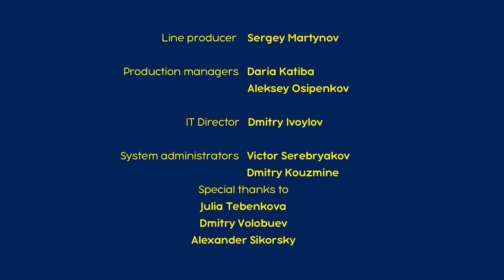माशा की परी कथाएँ - जैक और सेम का बीज 🌱(एपिसोड 18)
एक लड़का था जिसका नाम था जैक। वह इतना ग़रीब था कि एक भी लड़की
उससे शादी करना नहीं चाहती थी। एक दिन वह गाय बेचने और नए कपड़े ख़रीदने बाज़ार गया। बाज़ार के रास्ते में जैक को एक बूढ़ा आदमी मिला जिसने जैक से कहा कि वह एक सेम के बीज के लिए जैक की गाय ख़रीदने को तैयार है। जैक ने राज़ी होकर गाय बेच दी और घर गया। वहाँ वह अपनी माँ से मिला जो जल्दी समझ गई कि जैक ने पैसा बरबाद कर दिया था। इसलिए जैक की माँ ने सेम का बीज खिड़की से बाहर फेंक दिया। रात को जब जैक और उसकी माँ सो रहे थे उस बीज से एक लंबा-सा पेड़ उत्पन्न हुआ। सुबह को जैक ने उस पेड़ पर चढ़ना चाहा। लेकिन उसने जितनी बार कोशिश की उतनी ही बार नीचे गिरा। अचानक उसने देखा कि पेड़ के ऊपर से एक अजीब रस्सी लटक रही थी – बिल्कुल बालों की चोटी जैसी। जैक ने रस्सी खींच ली तो ऊपर से एक सुन्दर लड़की गिरकर जैक के पास पहुँची। वे शादी करके ख़ुशी-ख़ुशी रहने लगे। सबक यह है कि केवल निस्वार्थी कार्य सुख लाते हैं।

माशा की कहानियां - ये हैं असाधारण श्रृंखलाएं जिस में माशा अलग-अलग कहानियों और चरित्रों को मिलाकर अपनी अद्वितीय बचकाने शैली में बच्चों को परियों की कहानियाँ बताती है, लेकिन मूल सलाह हमेशा सामने आती है।